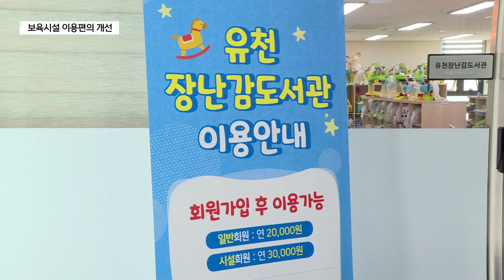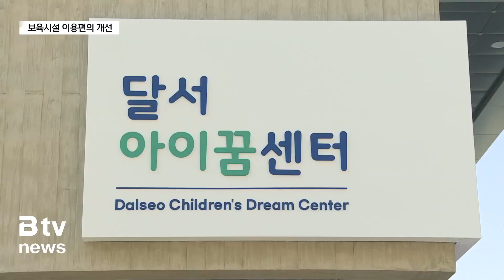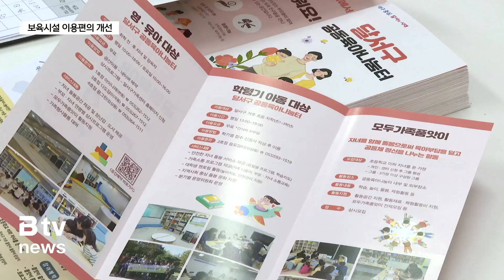보육시설 이용편의 개선 '한 목소리' (대구)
[기사 내용]

⏩ 배우진 아나운서

아이 키우기 좋은 달서구를 만들기 위한 관심이 높아지고 있습니다. 이런 가운데 달서구의회가 보육과 관련된 시설을 주민들이 조금 더 편하게 이용할 수 있도록 정책 제안을 내놓아 관심을 모으고 있습니다.

천혜열 기자가 취재했습니다.

⏩ 리포트

달서구에는 구립 장난감도서관이 두 군데 있습니다.
유천동과 죽전동에 있는데, 이들 장난감도서관은 각각 2021년과 2022년부터 장난감 대여 사업을 하고 있습니다.

달서구의 장난감도서관은 다른 지역보다 연회비를 많이 받는 편이지만 그만큼의 차별화 된 서비스는 부족하다는 지적이 나옵니다.

이에 따라 달서구의회는 이용객들의 편의를 높이기 위해 택배서비스 도입을 제안했습니다.

INT) 이영빈 / 달서구의원
"주민들께서 원하는 장난감을 보내드리고, 주민들께서 충분히 이용하시고 다시 택배로 반납할 수 있는 서비스를 이용하면 젊은 맞벌이 세대가 이 장난감을 더 많이 빌릴 수 있고 아이들이 조금 더 많은 혜택을 볼 수 있지 않겠느냐 하는 새로운 제안을 해놓은 상태입니다."

장호섭 달서구의원은 구립 공동육아나눔터 확대를 촉구하고 나섰습니다.
현재 달서구에는 본동과 성당동, 이곡동, 감삼동에서 공동육아나눔터를 운영하고 있는데, 공교롭게도 월배지역에는 아직 공동육아나눔터가 없습니다.

달서구 인구분포를 봤을 때 어린이의 40% 정도가 월배지역, 특히 일부 특정지역에 집중돼 있다는 점이 공동육아나눔터 추가 건립의 필요성을 뒷받침 하고 있습니다.

INT) 장호섭 / 달서구의원
"0세에서 12세까지 아동 수를 조사해 본 결과 4만 9천700여 명이 있는데 그 중에서 진천동, 유천동, 월성1동이 40% 넘게 차지하고 있습니다. 그런데도 불구하고 구청에서는 지역 안배를 고려하지 않고..."

달서구는 대구에 하나 뿐인 유니세프 아동친화도시 인증을 받은 지자체입니다.
자녀 양육을 위한 높은 수준의 서비스를 제공해 양육 부담을 덜어줄 수 있는 세심한 배려가 요구되고 있습니다.

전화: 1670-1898